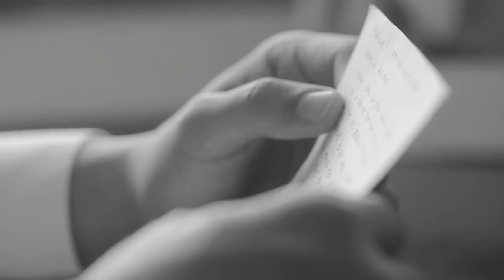NEG + MHEL - Sde by Nino Ventura Films